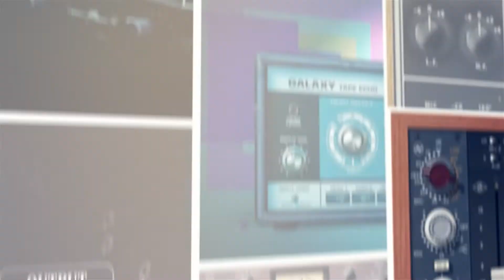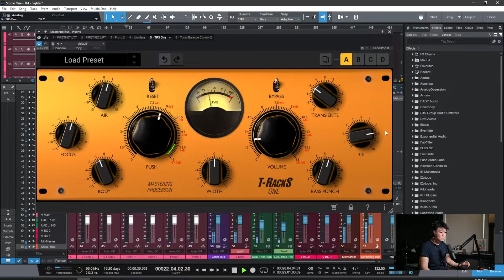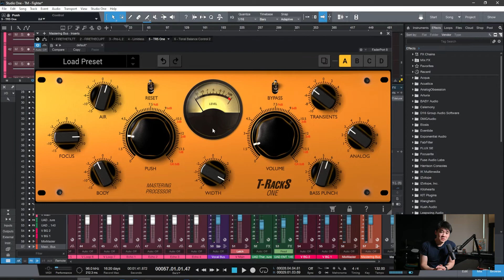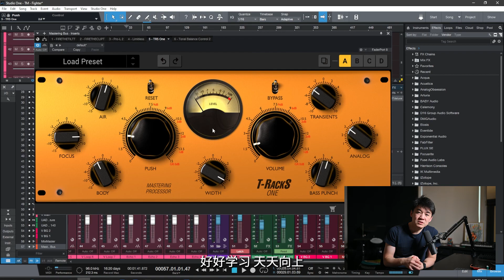T Racks One 母带处理插件 - 强大的总线母带打磨工具